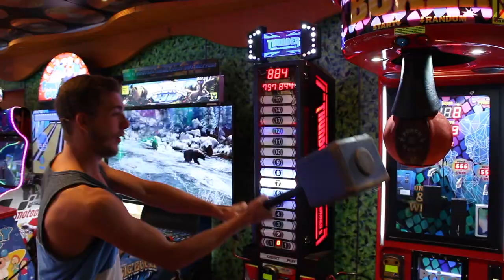LIBERTY 2018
'Closer' by Nuages

I tried something completely different with this video. Hopefully it is something everyone enjoys. Any feedback is appreciated.
Thanks.